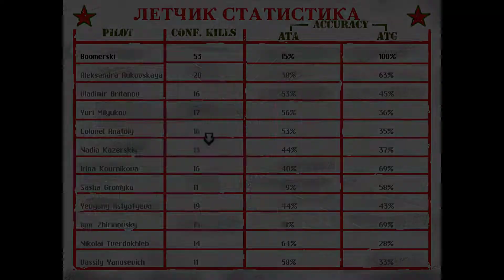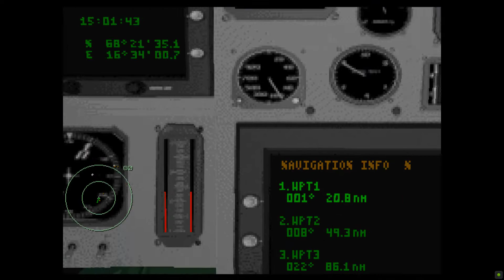Jet Fighter Full Burn • Phoenix Rising Mission 12: Transport Interception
Looks like we've transferred to Narvik.

Transport planes are being sent to resupply Bodo Airbase. We have to intercept them to cut the supplies if we want to capture Bodo.

Homeplate: Harstad/Narvik
Target Area: East of Bodo